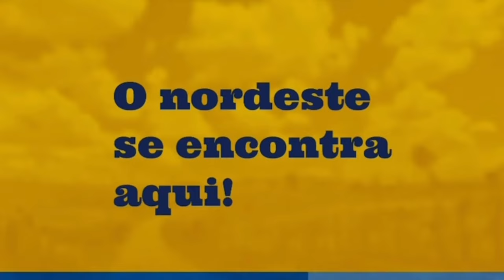SHOW DE THIAGO FREITAS EM SANHARÓ/PE.